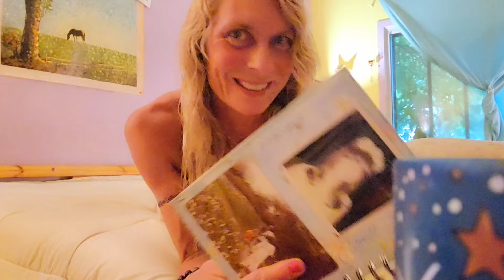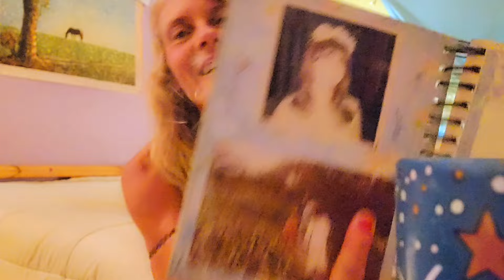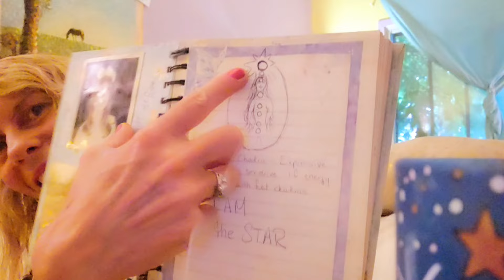💜Darling Yoga de Rêve🌟💫💞🕊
Merciii d'être là 💕
Thank you for joining Me
My Darlings😘🌹💋🕊🍃
In Peace & ❤️ We Expand Beyond what we thought possible and take a trip through Space💫✨🌛🌟💫💞 to clear our Minds🧘‍♀️ & then✨
Have sweet dreams😘 darling ✨🌟💕🍯💋🕊
Des beaux rêves après Notre pratique Mystique🌟 Mystical Yoga gentle and Safe Stressfree Stretching Étirement à la MysticalMM🌟💓💜🕊 @Mysticalmm 💞💫❣️🌹